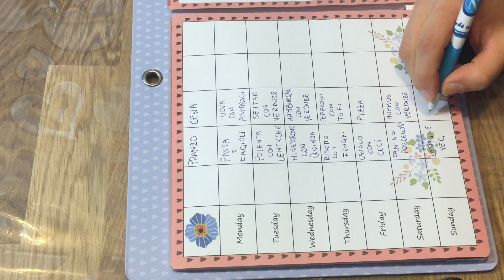Menu' settimanale : meglio essere organizzati.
Uno dei nostri menu' settimanali preparati in anticipo per sapere già' cosa mangiare.

Al fine di mantenere un ambiente sereno e positivo ,i ,offensivi fatti giusto per infastidire verranno rimossi.